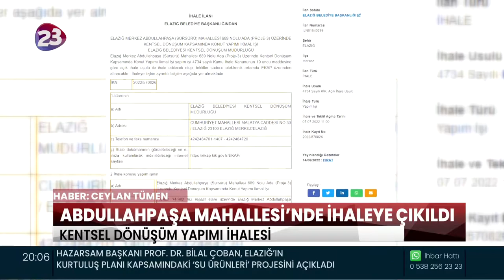ELAZIĞ BELEDİYESİ ABDULLAHPAŞA MAHALLESİ’NDE KENTSEL DÖNÜŞÜM YAPIMI İHALESİNE ÇIKTI